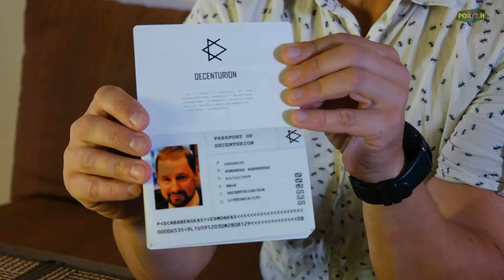Projektas – Decenturion State. © Poryt.lt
Poryt.lt pristato reportažą apie projektą – valstybė. Decenturion.
Reportaže dalyvavo:
• Edmondas Babenskas
Rodyti įrenginiai:
Projektas Decenturion State: